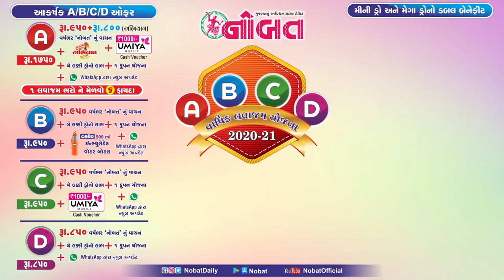News Flash: જામનગર જિલ્લામાં કોરોનાના વધુ ત્રણ કેસ નોંધાતા કુલ કેસનો આંક ૫૦ને પાર